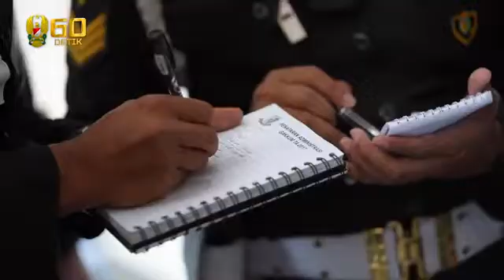Kesaksian dan Pengalaman DanKawal KASAD Andika Perkasa dan Ketum Persit KCK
Komandan Kawal KASAD Jenderal TNI Andika Perkasa yaitu Serka Panji Pratama, dan
Komandan Kawal Ketum Persit KCK Hetty Andika Perkasa yang adalah Sertu Widarto, memiliki Pengalaman berbeda selama menjalankan amanah KASAD dan ibu dalam tugas Pengawalan yang dipercayakan.

"Kami juga Bangga sebagai Dan Kawal bapak (KASAD). Saya bangga sekali, seorang bapak KASAD sangat Perhatian," ungkap Serka Panji Pratama.

Sedangkan Pengalaman Sertu Widarto dalam jalankan tugas sebagai Dan Kawal Ketum Persit KCK. "Sosok ibu humanis, baik, sebagai panutan, dan kita sangat bersyukur diberikan amanah sebagai Dan Kawal," jelas Sertu Widarto.